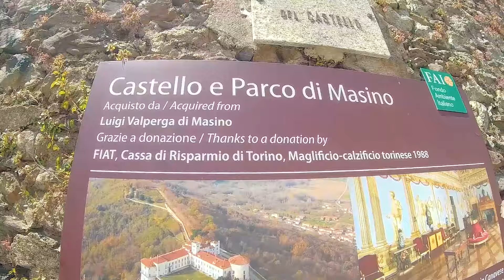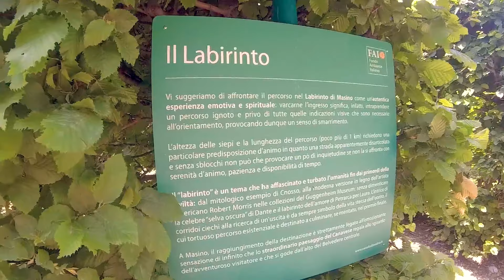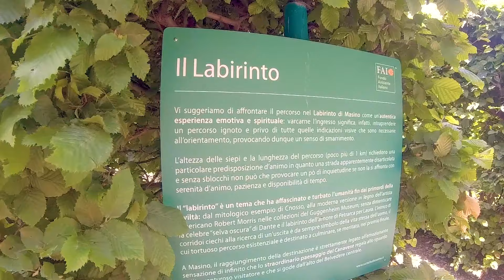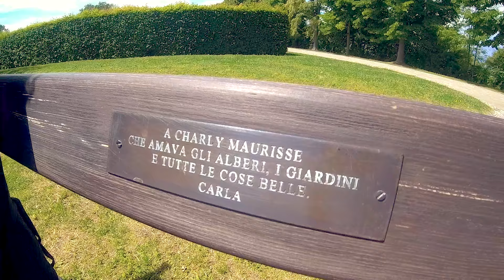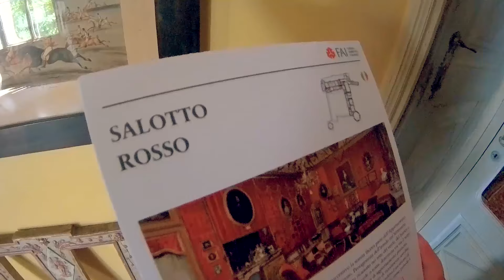#3 Una gita al Castello di MASINO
In questa terza puntata vi presento la mia dolce metà MINI! All'anagrafe Giada Curcio ama viaggiare, vedere film e il Sushi come me ma in realtà è una MINI ARTISTA e gestisce la pagina Facebook passate per un like e un commento! Ora seguiteci in questa gita al Castello di MASINO!